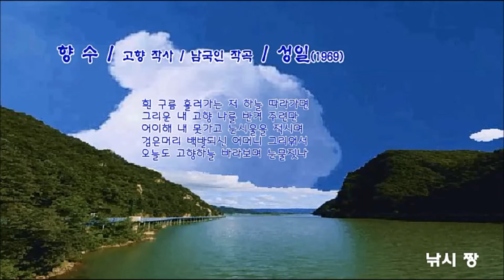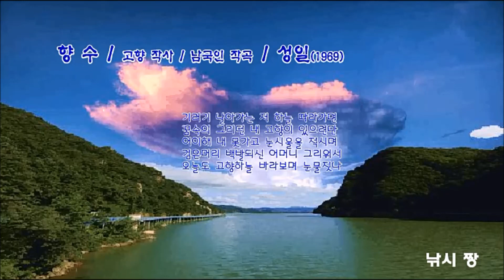향수-성일(1969)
1.
 흰구름 흘러 가는 저 하늘 따라가면
 그리운 내고향 나를 반겨 주련만
 어이해 내 못가고 눈시울을 적시며
 검은 머리 백발 되신 어머니 그리워서
 오늘도 고향하늘 바라보며 눈물짓나
2.
 기러기 날아 가는 저 하늘 따라가면
 꿈속의 그리던 내 고향이 있으련만

고향:작사 / 남국인:작곡
이명진(다시한번 내게로)/성일(향수)
제조회사:1969.성음 SEL-1-512／오아시스